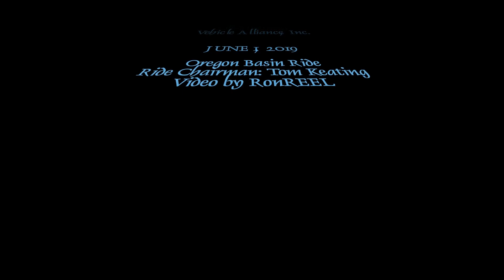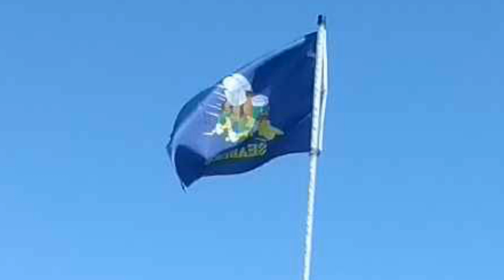Northwest Wyoming OHV. Alliance, Inc.June1, 2019OregonBasinRide Expanded version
Northwest Wyoming O.H.V. Alliance, Inc. June 1, 2019 Oregon Basin Ride  Expanded version with new photos submitted by members.
Cody Wyoming
Tom Keating Oregon Basin Ride Chairman
Video by Ron REEL